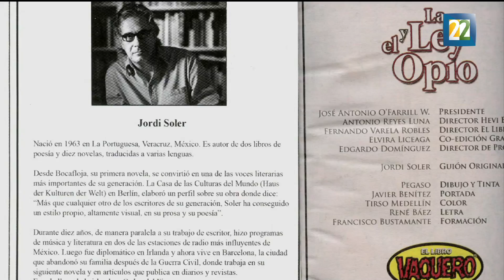El Libro Vaquero: Historieta del Viejo Oeste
Edgardo Domínguez habla sobre la construcción de ediciones de la historieta y sus orígenes.